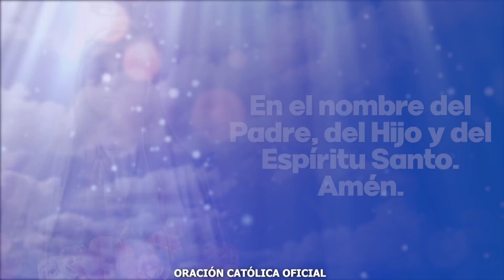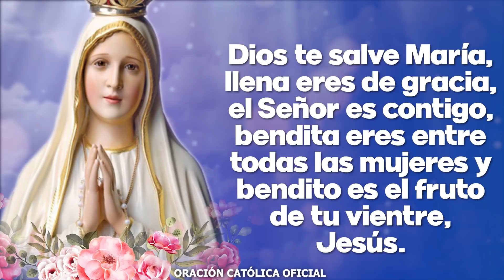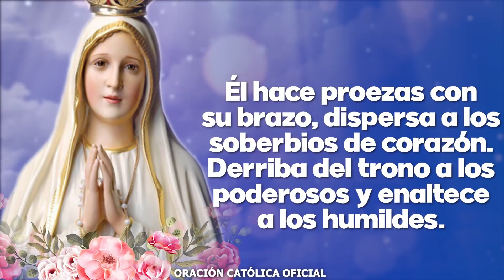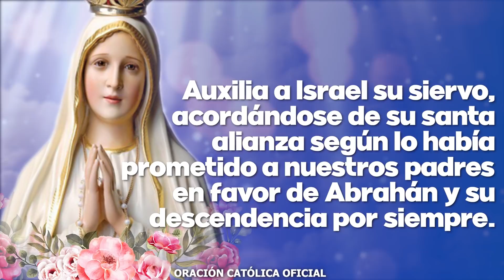Ángelus de Hoy SÁBADO 14 DE MAYO de 2022 ORACIÓN DE MEDIODÍA